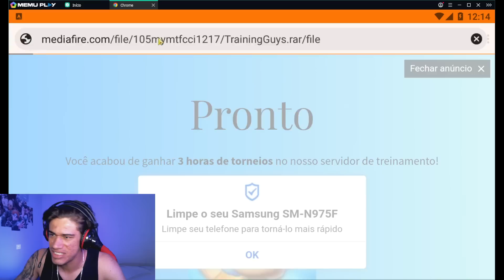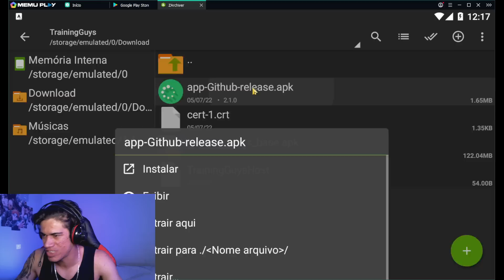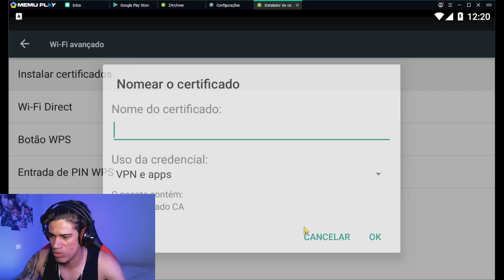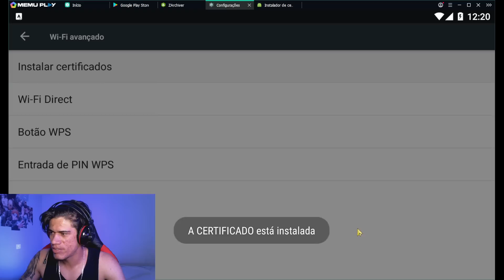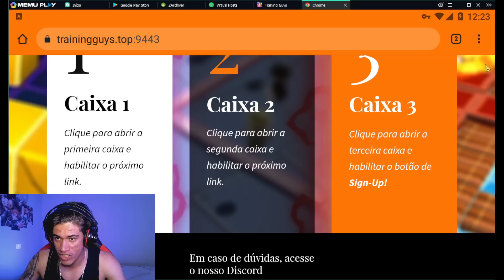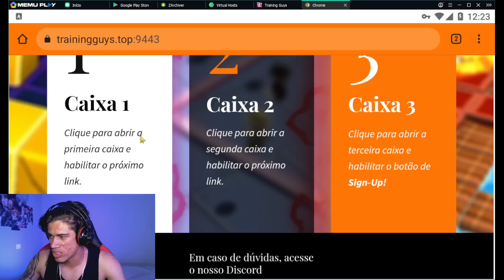🔥 LANÇOU! COMO BAIXAR E INSTALAR BLOCK DASH INFINITO PARA MOBILE!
ATENÇÃO!
RAPAZIADA ESQUECI DE FALAR NO VIDEO, MAS ANTES DE FAZER ISSO TUDO, DESINSTALA O STUMBLE GUYS DO SEU CELULAR!

E PRA VOLTAR AO NORMAL PRA JOGAR TORNEIO, É SÓ INSTALAR O STUMBLE GUYS NORMAL NA PLAY STORE!

BLOCK DASH INFINITO PARA ANDROID

lembrando que não é em todos os celulares que funciona, entao se funcionou no seu, comenta ai qual celular que é pra ajudar a rapaziada, e lembre tambem que é por sua conta e risco, ngm sabe se vai dar ban ou nao, então lembre de nao conectar a sua conta, jogue com conta de buteco

- i5-10400F
- Gtx 1650
- 16 gb ram